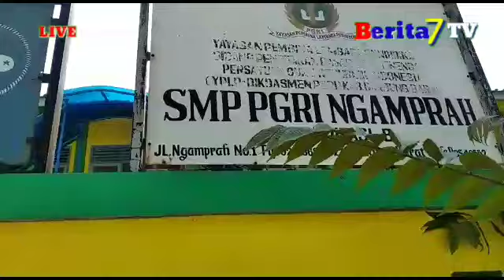SMP PGRI,SMP/SMA BPI NGAMPRAH KBB IKUTI PROGRAM VAKSINASI MASAL